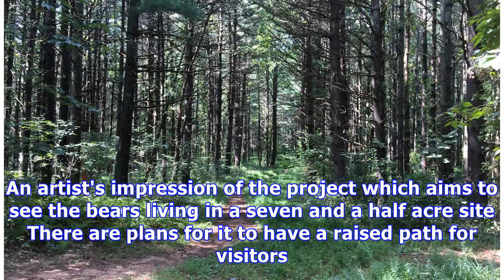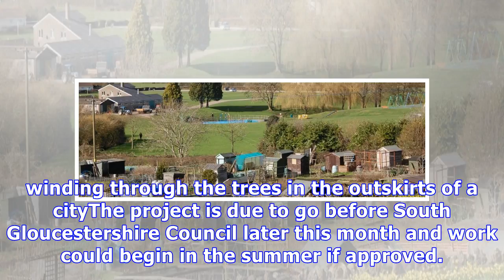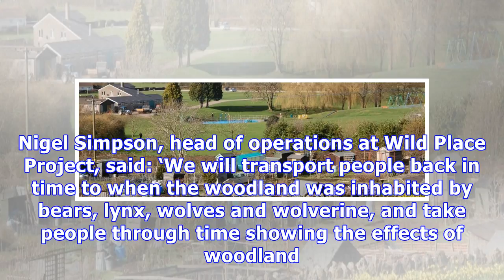BEARS could return to ancient woods in Britain in £5million plan